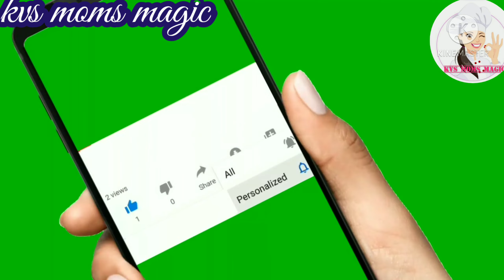how to cook coconut and putnaala chutney. మిక్సడ్ చట్నీ ఇలా చేస్తే సూపర్ 👌👌👌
how to cook coconut and putnaala chutney.  మిక్సడ్ చట్నీ ఇలా చేస్తే సూపర్ 👌👌👌👌👌 video from kvs moms magic